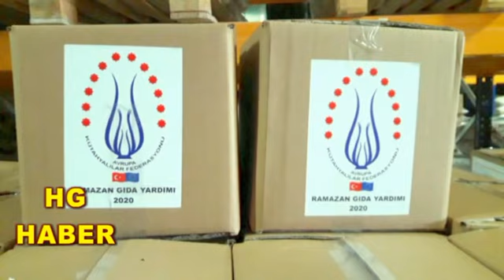AVRUPALI KÜTAHYALILARIN TOPLAM 2 BİN 250 ADET YARDIM PAKETİ İHTİYAÇ SAHİPLERİNE ULAŞTIRILDI !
HG HABER - AVRUPALI KÜTAHYALILARIN TOPLAM 2 BİN 250 ADET YARDIM PAKETİ İHTİYAÇ SAHİPLERİNE ULAŞTIRILDI ! -  ( HABERİ TIKLAYINIZ TAMAMINI İZLEYİNİZ BEĞENİRSENİZ PAYLAŞINIZ !!!